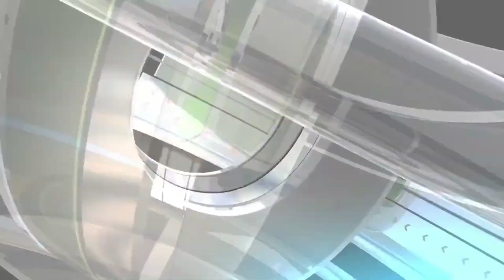आज का गेंहू का रेट || निकट निर्यात पर होगा बड़ा फैसला || Genhu Ki Report || NewsMarkets24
MSP  PER KISHNO NE KYA KHARID KARI HAI SATH HI KISHONO KE KHATE ME KITNE PAISE AAYE HAI ESKE BARE ME BATAYA HAI.

गेंहू की आज की रिपोर्ट
आज के गेंहू रेट
गेहूं की एक्सक्लूसिव रिपोर्ट
gehnu ke reporter
aaj ka gehun ka rate
GEHUN REPORT
KRRISHI REPORT
agri report 2022
krishi market rate
आज के गेंहू के भाव
गेंहू का मार्केट भाव
गेंहू का भाव
KISHAN